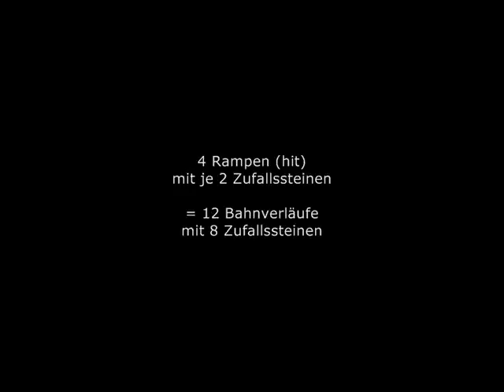cuboro marble run "Endlos"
Cuboro endless track with four built-in cugolino hit drive hammers. Two random blocks are connected to each ramp so that there are always three tracks, each of which ends at the other three ramps.
Of the three tracks, one always has a 50% probability of being run through by connecting the two random stones in series. The other two have a probability of 25%. When building the track complex, care was taken to ensure that the ends of the 50% tracks are evenly distributed, i.e. exactly one 50% track and two 25% tracks converge at the bottom of each ramp.
0:00 Detail views
1:51 One marble in action
4:45 Two marbles in action
6:29 Three marbles in action